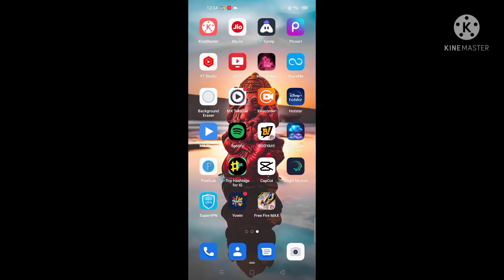new game Free fire Max full feature and full system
🆔FREE FIRE ID - [ J_A_S_  Gaming UID - 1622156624]

1.Garena Free Fire Indonesia Live
2.Garena Free Fire Brazil Live
3.Garena Free Fire Brasil Live
4.Garena Free Fire India Live
5.Garena Free Fire Singapore Live
6.Garena Free Fire Thailand Live

Tags - asgaming ​​neweventfreefire freefire freefireprank neweventfreefire asgamingvshacker hackerfreefire djalokgiveaway​​ freefireprank​​ asgaminglive​​ diamondsforfreefire​​​ freedjaloklive​​​

1. Free Fire Live
2. Free Fire India
3. Free Fire
4. Total Gaming Live
5. As Gaming Live
8. Dj Alok Free Fire
9 . Free Diamonds
10. Garena Free Fire
11. Free Fire New Event
12. Free Fire Free Diamonds
13. Free Fire Tips & Tricks
14. Free Fire Free Diamond Trick
15. Free Fire Gameplay
16. Free Fire Custom Room
17. Free Fire Factory Challenge
18. As Gaming
19. Total Gaming
20. Garena Free Fire
21. A_s gaming
22. A_s gaming live
23.free fire
24.dj alok live
25.as gaming gameplay
26.as gaming prank
27.rank push
28.a_s gaming prank
29.free fire live
30.free fire official
31.Garena free fire
32.free fire diamonds
33.free fire gameplay
34.grandmaster gameplay
35.awm over power gameplay
36.free fire game
37.india region fastest player
38.highlights
39as gaming
39.as gaming live
40.as gaming new video
41.as army

prank​freefire​​​
1 :- How To Get Dj Alok Character In Free
2 :- How To Get Dj Alok Character In Gold
3 :- How To Get Alok Character In Free
4 :- How To Get Free Dj Alok Character
5 :- Get Free Dj Alok Character In Free Fire

Free Fire Top Country 1.Garena Free Fire Indonesia 2.Garena Free Fire Brazil 3.Garena Free Fire Brasil 4.Garena Free Fire India 5.Garena Free Fire Singapore 6.Garena Free Fire Thailand
🔥Guild Name :

1.Garena Free Fire Indonesia Live
2.Garena Free Fire Brazil Live
3.Garena Free Fire India Live
4.Garena Free Fire Singapore Live
5.Garena Free Fire Thailand Live

OPLOKESHGAMER
Free fire
Lokeshgamer
freefire
garena freefire
1lakh rupees collection versus challenge

@NOBRU Viver
@Ujjwal Live

Best collection versus Best collection versus free fire Lokesh gamer collection versus

@Total Gaming Live @Desi Gamers Live @Gyan Gaming Live @Techno Gamerz Live @NOBRU Viver @Ujjwal Live @CarryisLive @Rai Star Live @Live Insaan Live @LOKESH GAMER Live

comment fast
bro
hiiiiiiiiii